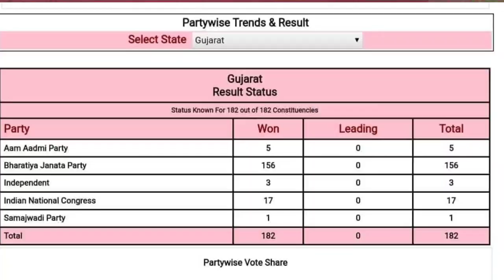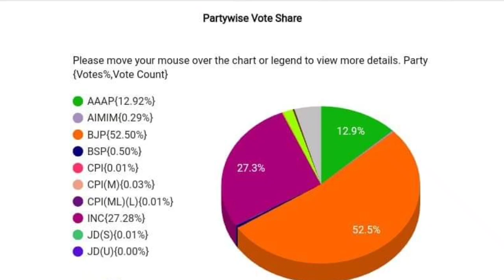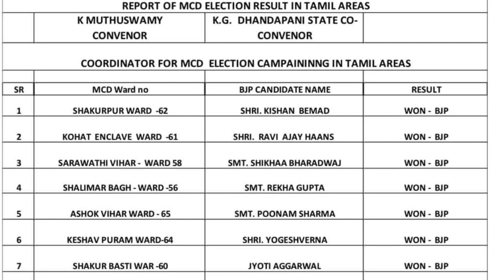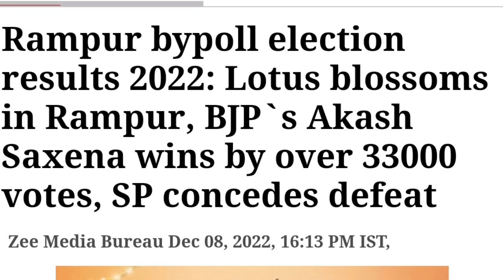" குஜராத்தில் பாஜக வெற்றியால் பயமில்லை " அறிவாலயம் விமர்சனம் அண்ணாமலை அதிரடி பாராட்டிய மோடி அமித்ஷா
THIS VIDEO TELLS ABOUT BJP NEWS TODAY